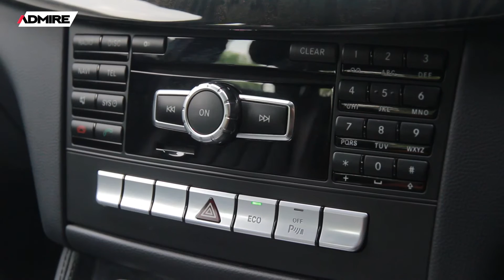1.39ล.ได้ขับ CLSรถในฝัน (ออกป้ายแดงเกือบ5ล้าน)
1.39ล.ได้ขับ CLSรถในฝัน (ออกป้ายแดงเกือบ5ล้าน) ดีเซล 𝗔𝗠𝗚 𝗣𝗔𝗖𝗞𝗔𝗚𝗘 ออปชั่นจัดเต็ม ยางยังใหม่ เซอร์วิสดีเช็คระยะครบ

🚗𝗕𝗘𝗡𝗭 𝗖𝗟𝗦 𝟮𝟱𝟬 𝗖𝗗𝗜 𝗔𝗠𝗚 𝗪𝟮𝟭𝟴 ปี 𝟮𝟬𝟭𝟮
✅ AMG SPORT PACKAGE/ล้อแม็กAMGขอบ 19''/เบาะ-พวงมาลัย AMG
✅ เบาะไฟฟ้าเต็มตัว 10 ทิศทาง Memory Package/กล้องถอยหลัง
✅ จอComand+Controller รับชม DVDได้/Navi/Bluetoothฟังเพลงจาก Smart phone,Youtube
✅ ขับขี่โหมด Sport Manual และ Eco
✅ ไฟหน้า Intelligent Light System/ LED Daylight ตรง
✅ เครื่องยนต์ดีเซล 2143 ซีซี 204 แรงม้า/เกียร์ 7 speed รุ่นใหม่ที่พวงมาลัย
✅ รถปลายปี11จด12 นำเข้าแบบ32 เซอร์วิสศูนย์เบนซ์ไทยแลนด์ได้
ราคา 1,390,000.-  ฟรีดาวน์ ราคาป้ายแดง 4.99ล.
แอดไลน์ : @admirecar (มี@ด้านหน้า)